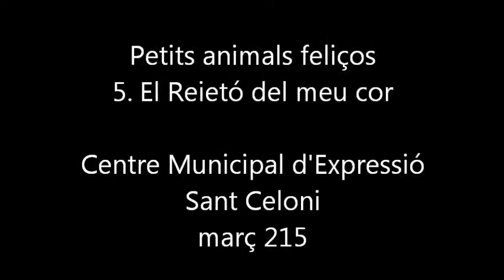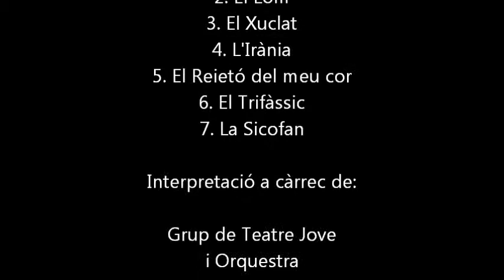Petits Animals Feliços: El Reietó del meu cor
Petits animals feliços és un espectacle del grup de teatre Jove i l'Orquestra del Centre Municipal de Sant Celoni, basat en un llibre de Joan Perucho